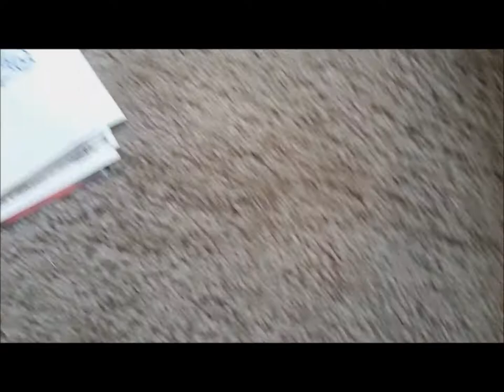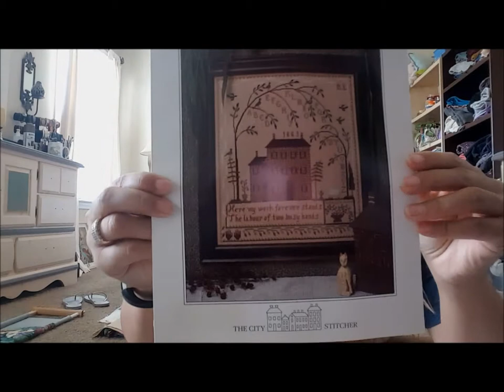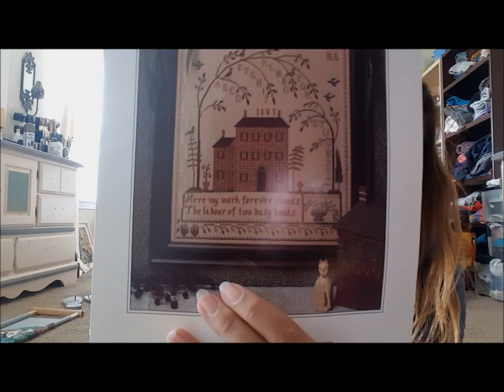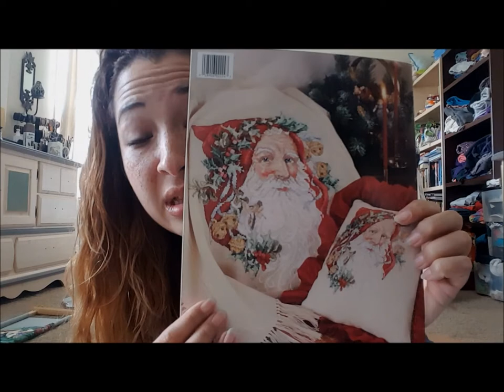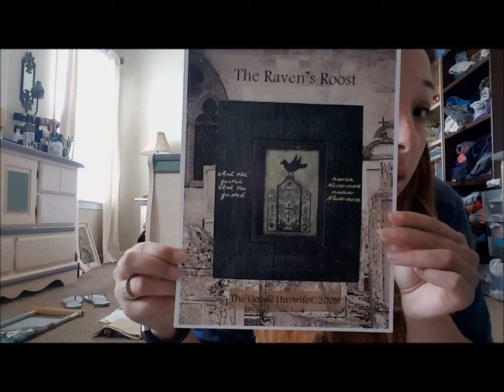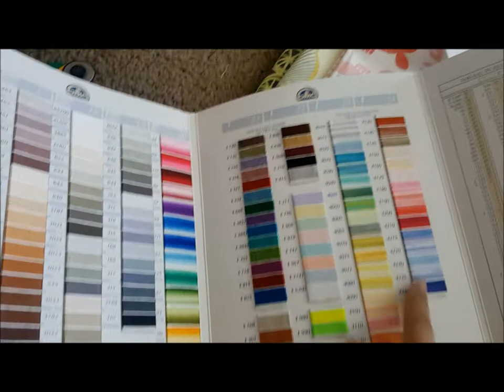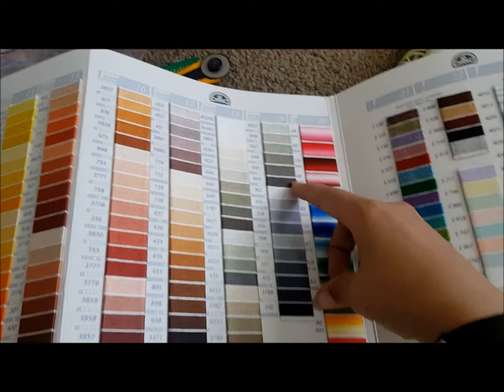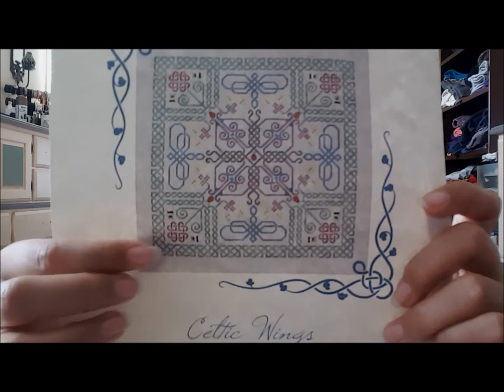Flosstube #2: The Secret of the Ooze... Wherein I Cobble all the Clips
SHOUTOUTS: Emily C at EclecticPossessions; Kelly at The Evergreen Needle; Kara at Kay's Cross Stitch; and McKenna at Every Stitch Counts.

NEEDLEPOINT CANVASES: Sadly, I don't know the artists/manufacturers. I stitched them in 2011 and I did not keep any records. But they were all purchased at The Elegant Needle in Baton Rouge, Louisiana.

A Portrait of Santa by Leisure Arts
This pattern can be found more affordably on ebay

The Raven's Roost by The Goode Huswife: Chart is OOP, but you can occasionally find it on ebay